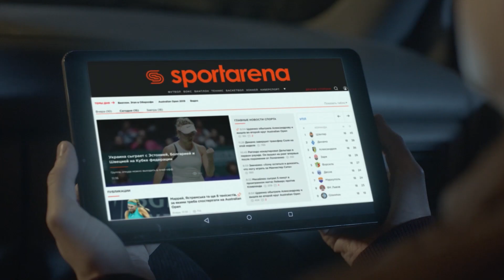Обзор матча | 1. ЛЕГИОН 1 – 1 ФК НЕИЗБЕЖНОСТЬ SFCK Street Football Challenge Kiev